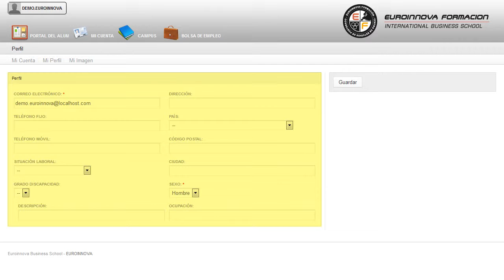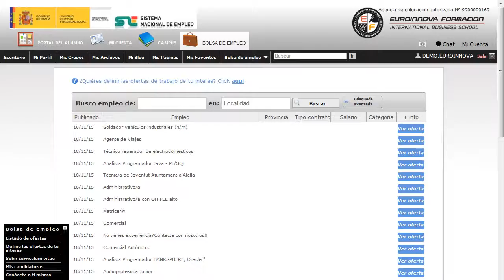Curso Practico Frances Empleados Banca - Cursos Online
Curso Práctico de Francés para Empleados de Banca
 Aproveche la oportunidad y fórmese en: su curso, mejora tus conocimientos con la realización del CURSO A DISTANCIA de su curso. Este CURSO A DISTANCIA le prepara para especializarse en el idioma de Francés dentro del Área de la Banca, y más concretamente para los empleados. Adquiere los conocimientos básicos relacionados con: su curso, permitiéndole iniciarse en este campo formándose en su curso. Curso Práctico de Francés para Empleados de Banca está dirigido a los profesionales del mundo de la administración y gestión, concretamente en comercialización y administración de productos y servicios financieros, dentro del área profesional de las finanzas y seguros, y a todas aquellas personas interesadas en adquirir conocimientos relacionados con el uso del francés para el asesoramiento y la gestión de servicios financieros, etc. Banca. En el ámbito del mundo de la administración y gestión, es necesario conocer los diferentes campos de la comercialización y administración de productos y servicios financieros, dentro del área profesional de las finanzas y los seguros. Aprende todo lo relacionado con: su curso. Curso Práctico de Francés para Empleados de Banca tiene como objetivos: - comprender y utilizar expresiones cotidianas de uso muy frecuente así como frases sencillas destinadas a satisfacer necesidades de tipo inmediato. Aprende de forma fácil y sencilla realizando el CURSO A DISTANCIA de Curso Práctico de Francés para Empleados de Banca, habilitándole para redactar y/o cumplimentar documentos o formularios, en una lengua extrajera, claros y detallados, relacionados con las actividades del ámbito de los servicios financieros, en todo tipo de soporte, utilizando el lenguaje técnico apropiado, y aplicando criterios de corrección formal, léxica, ortografía y sintáctica. Entre el material entregado en este CURSO A DISTANCIA se adjunta un documento llamado Guía del Alumno dónde aparece un horario de tutorías telefónicas y una dirección de e-mail dónde podrá enviar sus consultas, dudas y ejercicios.